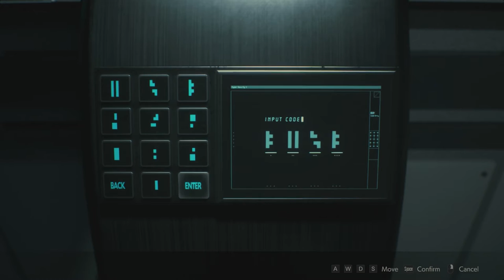Resident Evil 2 Remake (PC) Leon 1st New Game Plus Speedrun (1:03:41)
Uh... is this a fucking joke